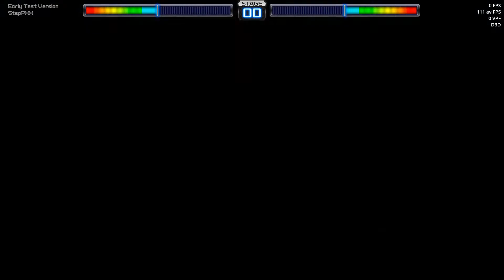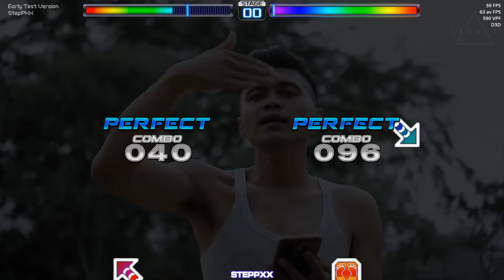[PIU NITECITY Simfiles] Yamet Kudasi S1, S3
Title : Yamet Kudasi
Artist : Dewi Yakudasi
BPM : 115
Step Chart : S1, S3
Step Maker : ZeroNite

Join NITE CITY Di Platform Berikut Ini

Brawl Stars Club
2RJULV8Y9 (NITE CITY)